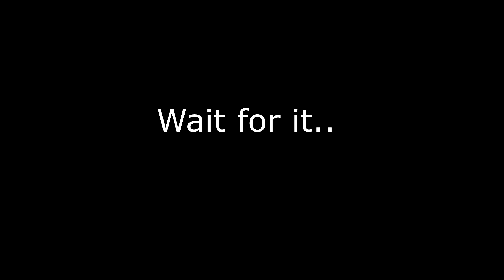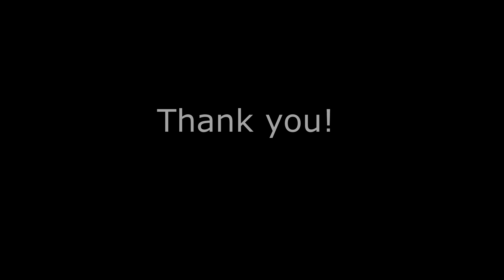Europe - The Final Countdown Guitar Cover by Keykey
This is my  guitar cover of the song " The Final Countdown " by Europe.

*All instrument (drum, bass, keyboard and guitar) played by myself not take from original songs.*

PLEASE RAISE UP YOUR VOLUME SPEAKER/HEADPHONE/EARPHONE FOR MORE FUN AND ENJOY!

Video Software : Sony Vegas 17.0
Recording Software : Cubase 10.5